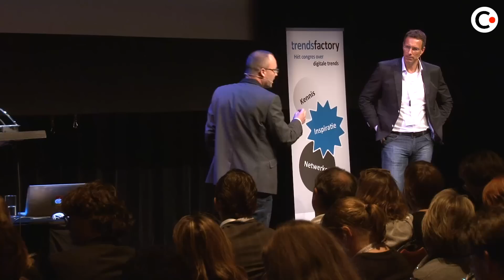Arko en Marco @Trendsfactory 2012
Arko van Brakel en Marco Hoogerland maken met al hun ervaringen en wijsheden over talent, persoonlijke ontwikkeling en ondernemen een bevlogen show tijdens Trendsfactory 2012